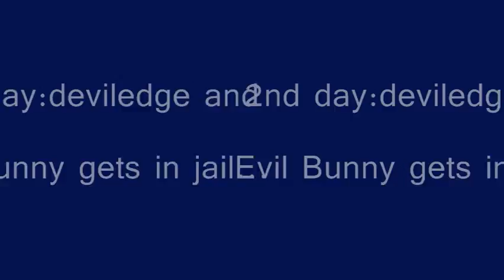deviledge meets the Evil Bunny!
gem fighter
Funny movie in gem fighter
gem fighter!!